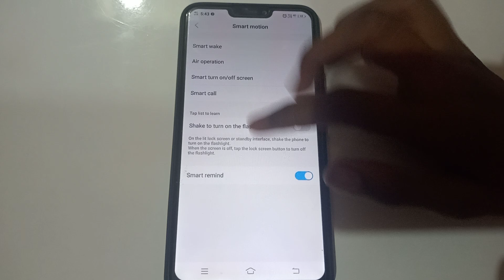how to enable wave to hands free in Vivo s1 mobile